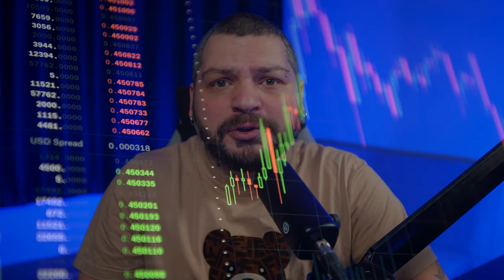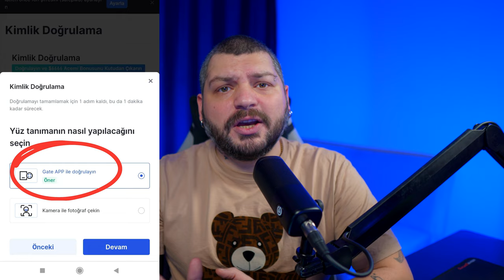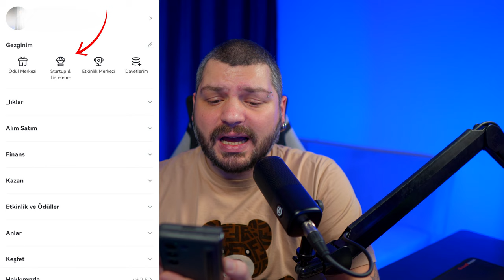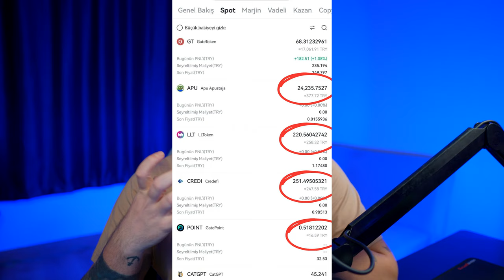Gate.io ile Startup Projelerine Katılarak Para Kazanma!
Kripto para piyasasında büyük fırsatlar arıyorsanız, doğru yerdesiniz! Bu videoda, Gate.io borsasında startup projelerine katılarak ayda 20.000 TL’ye kadar nasıl para kazanabileceğinizi adım adım anlatıyorum. Gate.io’ya nasıl kayıt olunur, startup projelere nasıl katılınır? Bu videoda bu soruların cevabını birlikte veriyor olacağız.

Yukarıda belirtilen linkler gateio borsası ve referans sahibine ait kayıt linkleridir. gatestartup ise kriptopara borsasının airdrop dağıttığı bir platformdur. Bu videoda sunulan bilgiler yalnızca eğitim ve bilgilendirme amaçlıdır. Bu içerik, yatırım tavsiyesi olarak kabul edilmemelidir. Kripto para piyasaları yüksek volatiliteye sahip olup, yatırım yapmadan önce kendi araştırmanızı yapmanız ve finansal danışmanınıza danışmanız önemle tavsiye edilir. Bu video, tanıtılan platformun veya herhangi bir kripto para biriminin kullanımından doğabilecek zararlar için herhangi bir sorumluluk kabul etmez. Ayrıca bu videoda yer alan öğeler yasal düzenlemede tanıtım kapsamında değerlendirildiğini unutmayınız.